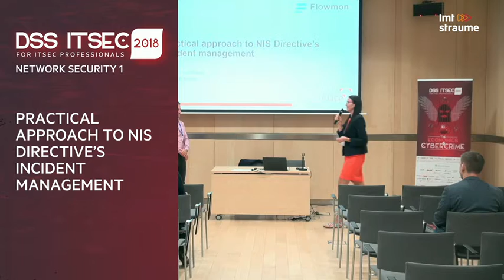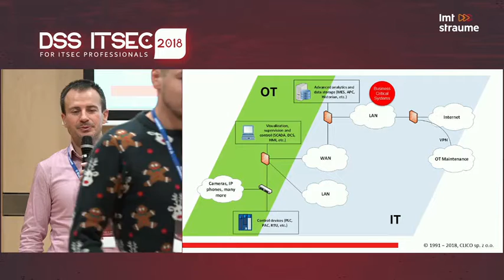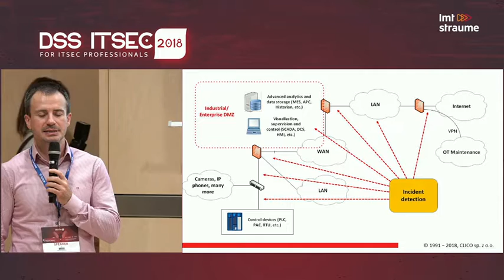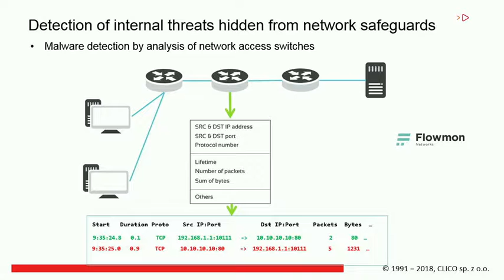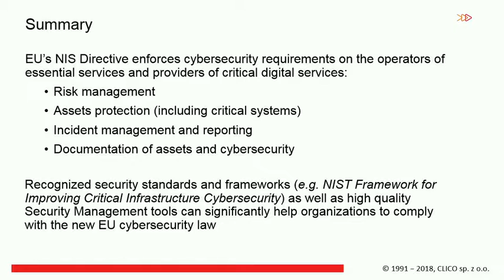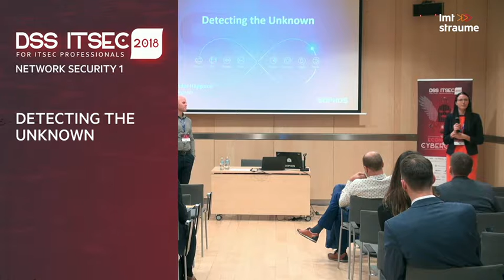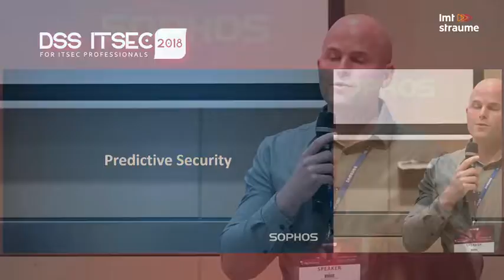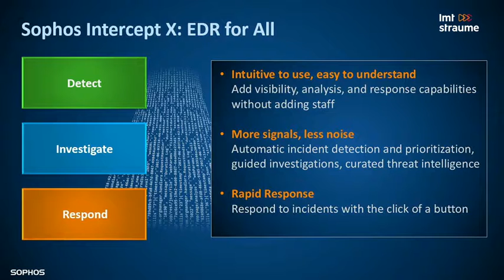Practical Approach to NIS Directive’s Incident Management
Mariusz Stawowski, Technical director, Clico / Flowmon